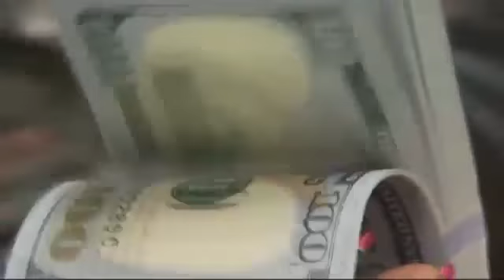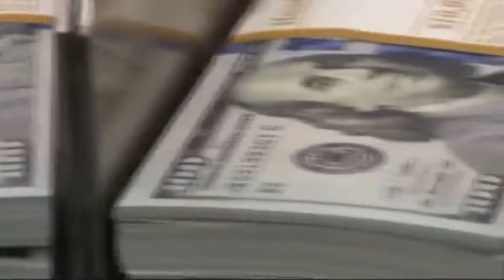Tenn. Taking a Pass on $1.4B Check from Feds - Sky Arnold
NASHVILLE, Tenn. - The head of the Tennessee Democratic Party is calling this the sickest tax day in Tennessee history. Democratic Senator Roy Herron says the reason why is the recent decision by Governor Bill Haslam not to take part in the Medicaid expansion. That part of the Affordable Healthcare Act would have brought health coverage to an estimated 300,000 Tennesseans. Herron says this giant $1.4 billion check shows how much government money Tennessee is giving up. He says medical research shows there will also be costs in lives too.If you look at the Medicaid expansion and the difference it makes, you apply those numbers to Tennessee, those 300,000, it means each week between 1 and 2 people will die if we don't accept the money, says Herron.Governor Haslam made the decision not to accept the Medicaid expansion because he believes it doesn't address healthcare costs or align performance. Instead, Haslam has asked for a waiver to use federal money to buy private insurance.